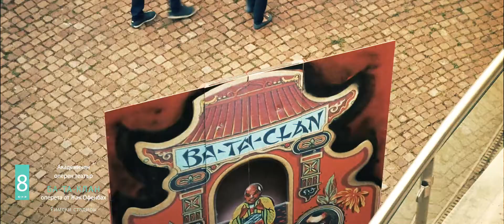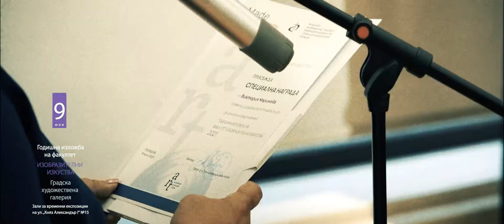MADE AT THE ACADEMY 2021